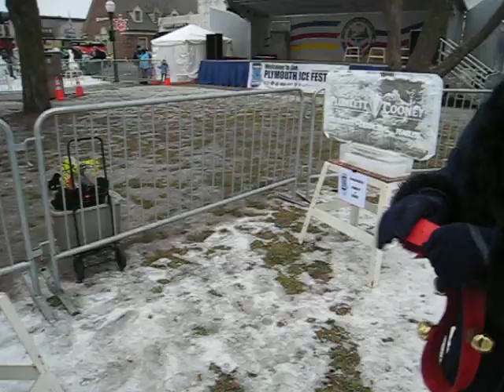Plymouth Ice Festival (2010)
We helped Rudolph's nose shine bright at the Ice Show this year!! We are honored him for his outstanding volunteerism at community schools! Rudolph is a blind and deaf Dachshund who uses his nose to guide his way and teaches kids that disabilities are not necessarily disabilities. His condition was the result of poor breeding at an Ohio puppy mill. He is a sweet survivor with several big messages!